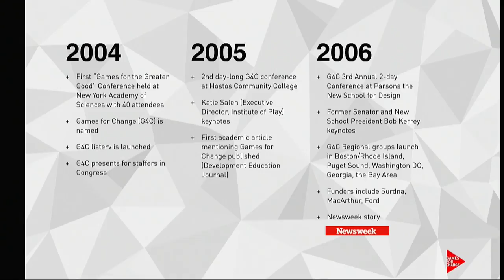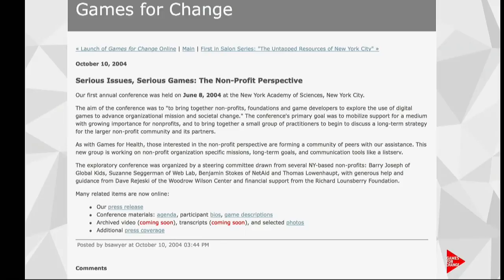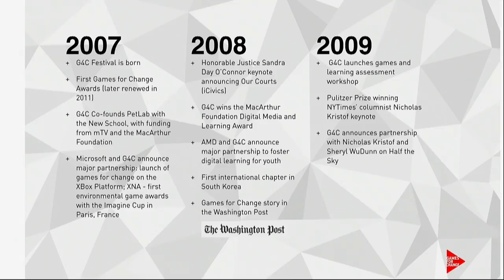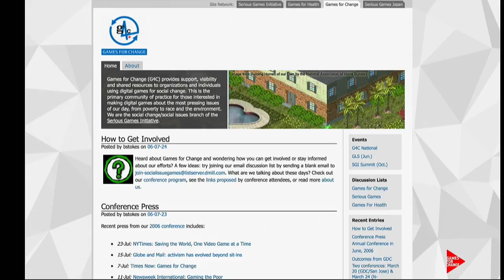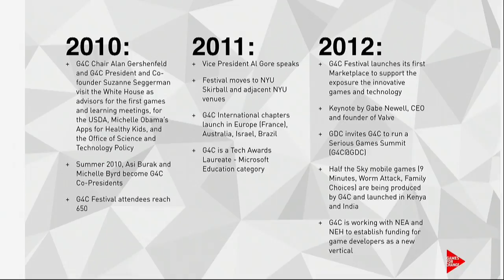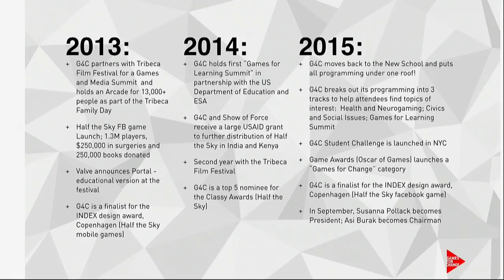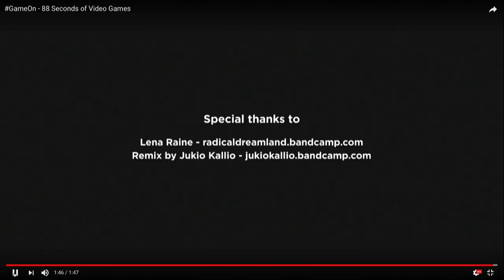Panel - Changing the Game: A Conversation with the Founders and Leaders of G4C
Join Games for Change founders and former leaders of Games for Change as they discuss the organization’s rich history and future ambitions as the largest games for good platform in the world.

Speakers:
*Asi Burak (CEO, Power Play)
*Barry Joseph (Former Associate Director of Digital Learning, American Museum of Natural History)
*Susanna Pollack (President, Games for Change)
*Suzanne Seggerman (Co-Founder, Games for Change)
*Benjamin Stokes (Assistant Professor, American University)